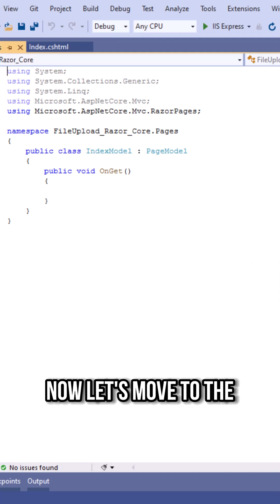Upload File in ASP.Net Core Razor Pages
Here Mudassar Khan has explained how to upload a file in ASP.Net Core Razor Pages.